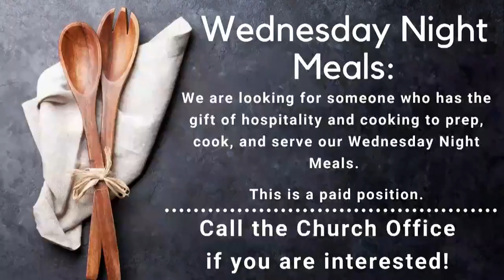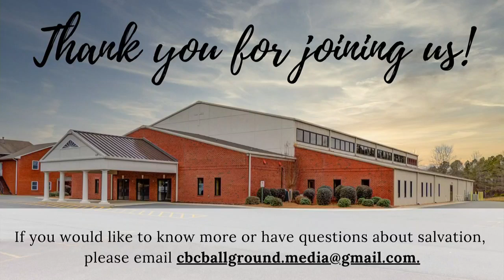Sunday Morning Worship May 23rd, 2021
Thank you for joining us for this special service honoring our High School and College Graduates!
Pastor Barry`s message uses the NKJV of the Bible. Below is the copyright information for that version.